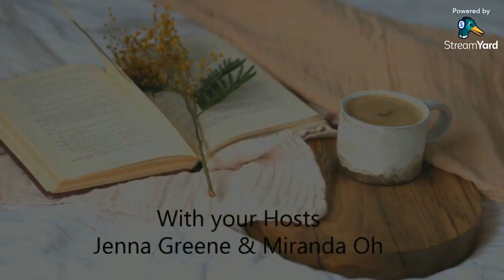A Hot Take on Rich Davis EP 04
Cult of Dracula, Dubstep Classical music inspiration and consistently creating comic book stories. Rich Davis takes us into the world of comic book scripts, describes how they are much like screenplays. He shares with us how storytelling has been something that he’s always been passionate about. We dive into the vampire world Rich has created. Join us on this week’s episode.

Tune in and join us on A Hot Take - Where we discover the newest, hottest books and Authors on the scene.

Reach out to our featured guest:

@cultofdraculacomic on Facebook, IG & Twitter